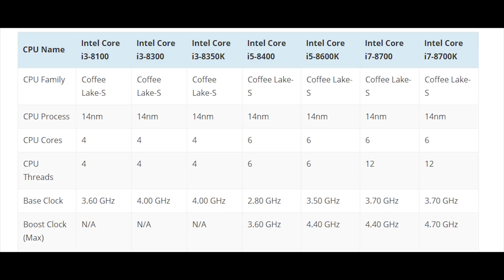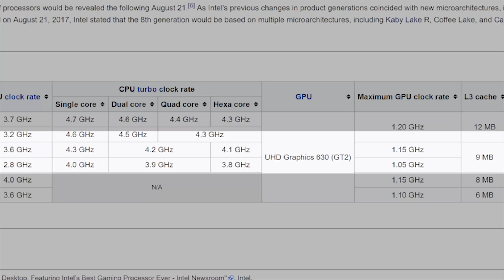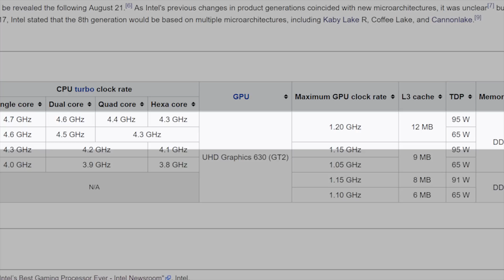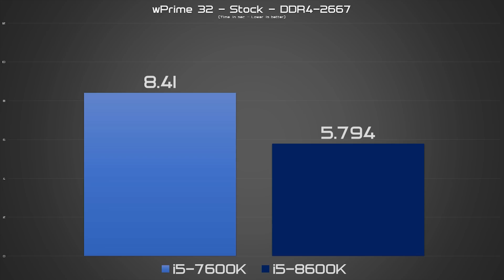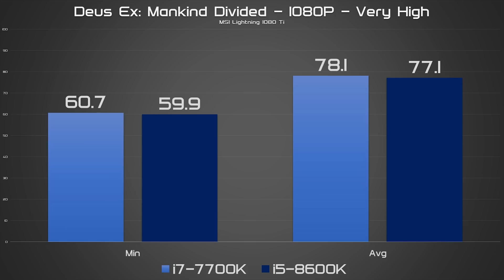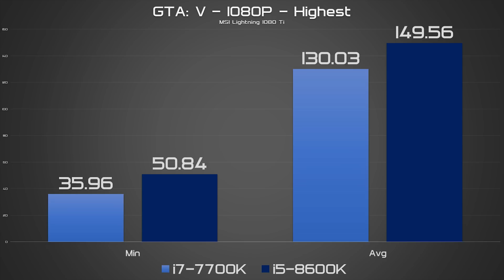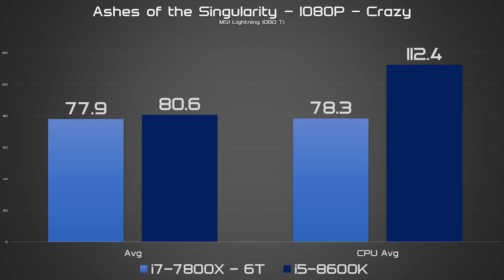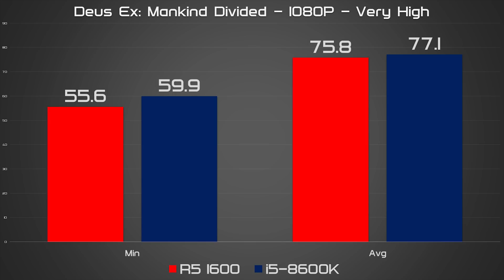COFFEE LAKE IS HERE - RIP KABY LAKE & RYZEN? - Intel i5-8600K Review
Big thanks to MSI South Africa for sending over the Z370 Krait Gaming & Intel i5-8600K for us to review.

Intel's Coffee Lake CPU's are in an odd sector when it comes to release timings, but is the strange release worth it?  Do Coffee Lake's CPU's beat Kaby Lake or Ryzen 5 / Ryzen 7 for that matter?  Do they step on the heels of Intel's X-series lowest end chip, the i7-7800X?  All the answers are in the above video!

If you're in South Africa, check out Wootware for all your PC needs

• MSI Z370 Mobo
• Coffee Lake CPU
• G.Skill TridentZ RAM
• MSI Lightning 1080 Ti
• Phanteks CPU Cooler

Video was edited on:
X370 Xpower Titanium
Ryzen 7
Zotac 1080 Ti
Trident Z RGB
Phanteks CPU Cooler

Thanks to Tancrid "Tank" Muller for writing this video!